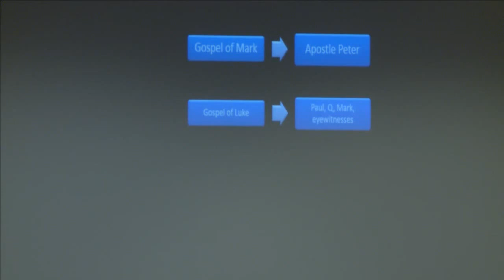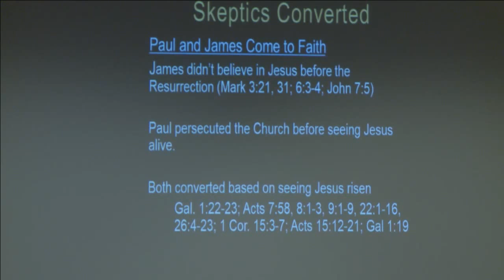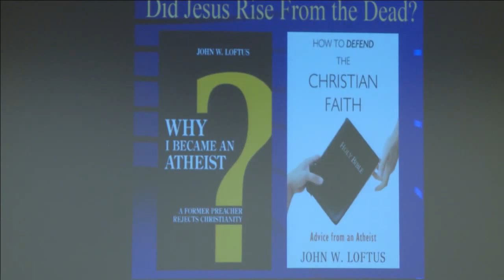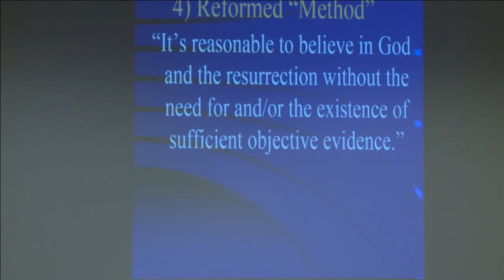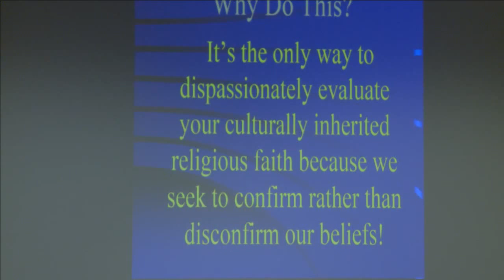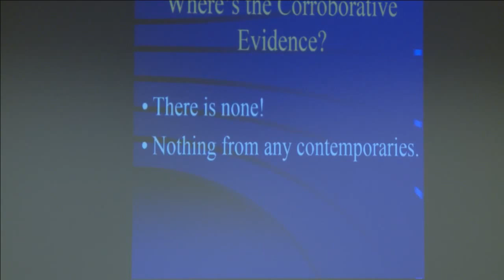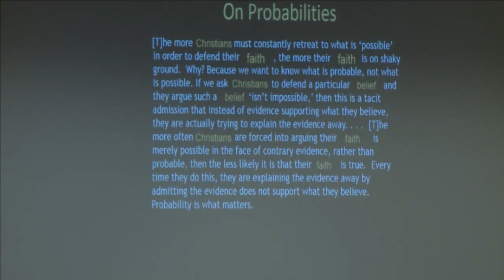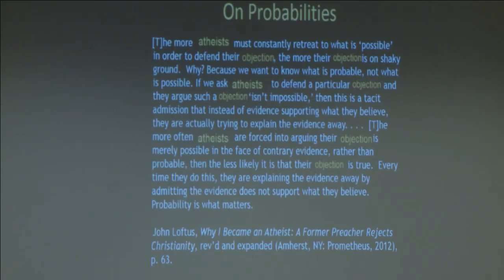Was Jesus Raised from the Dead?